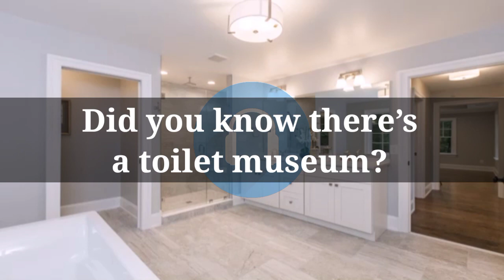Did you know there’s a toilet Museum?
In New Delhi, the Sulabh International Museum Of Toilets features a rare collection that details the historic evolution of toilets from 2500 BC all the way up to the present day. When you browse through the exhibit, you’ll learn about the plumbing system of ancient societies, marvel at the elaborately decorated toilets of 18th and 19th-century Europe, and even get to sit upon one from Austria that is shaped like a lion!